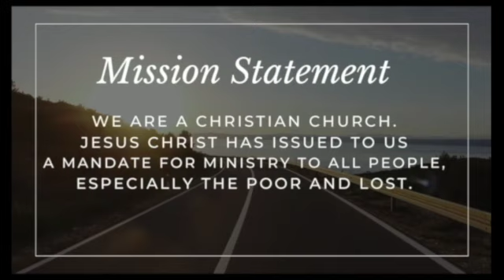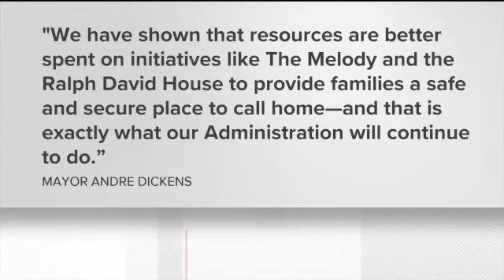LC South Worship Open 6 30 24 1 SD 480p